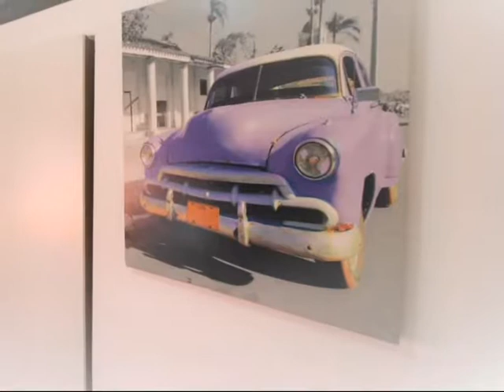Appartamento in Vendita, Ardea 06 9143 0204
Descrizione annuncio:
ARDEA - NUOVA FLORIDA appartamento in villa(monolocale) al primo piano.L'immobile e' collocato in contesto gradevole e signorile e si presenta con soggiorno,cucina a vista in muratura, bagno e soppalco con letto matrimoniale.Il posto auto scoperto e' in area protetta con cancello automatico .Portoncino blindato,termoautonomo,climatizzato,grate di sicurezza.DISPONIBILI 2 UNITA'. La nostra agenzia LE CASE DI PAOLA SRL, si occupa di Immobiliare da più di 20 anni, mirata a curare la propria clientela con stile, professionalità            , trasparenza e serietà            , dando assistenza fino alla stipula dell'atto notarile. Contattaci al n. 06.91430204 r.a. o vieni a trovarci in uno dei nostri uffici Ardea, Via Bergamo 18/20 ""à        "¦"à      "¦"à    "¦"à  "¦"à…"œ Pomezia, Via Singen 18/20/22/24 ""à        "¦"à      "¦"à    "¦"à  "¦"à…"œ Roma, Parioli, Via Paraguay 3